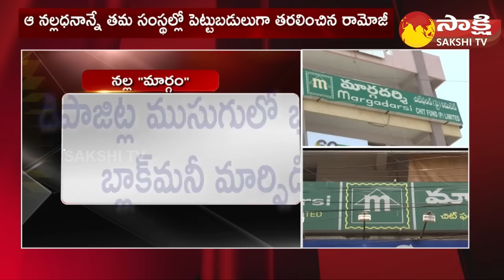Margadarsi Scam: CID Raids On Margadarsi Chit Fund Branches | RamojiRao | Sailaja Kiran